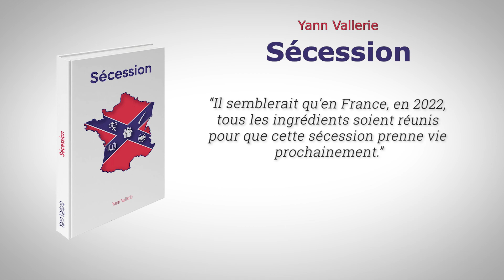Sécession - Le premier livre de Yann Vallerie